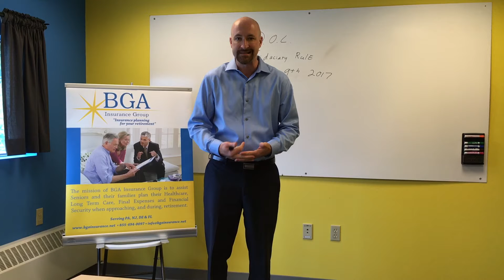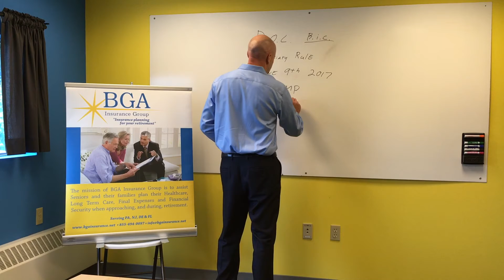What is the Fiduciary Rule from June 9th, 2017?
Tim McEvoy from BGA Insurance Group explains the new fiduciary rule that went into place on June 9th, 2017. What does it mean? How does it affect my insurance plans? We cover the basics in this video.

For more information or to request a consultation visit us on the web

We are licensed insurance agents that can assist seniors in Pennsylvania, New Jersey, Delaware, and Florida.

Philadelphia Office
15 Union Hill Rd, 2nd Floor

51 Haddonfield Road, Suite 130

Allentown Office
5000 West Tilghman St., Suite 151